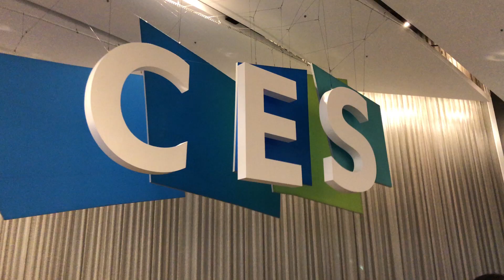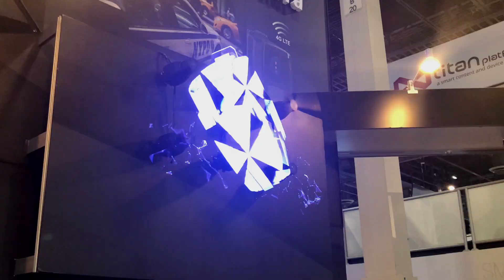CES DAY 1 - Yellow Innovation - La Poste